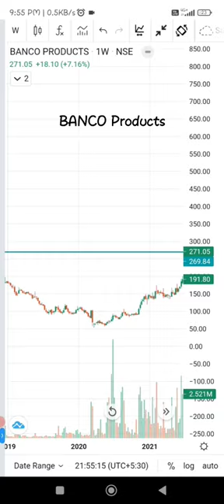Banco Products Breakout Stock to buy Now